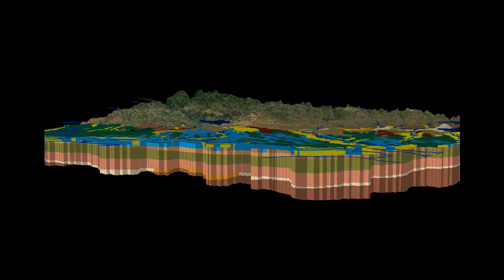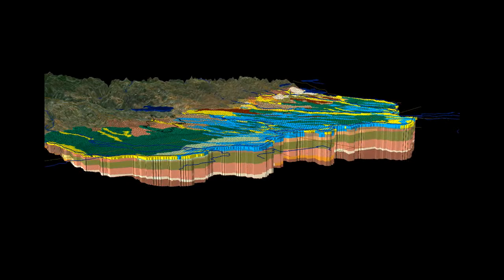AHGW: Geology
Arc Hydro Groundwater (AHGW): geology visualization sample.